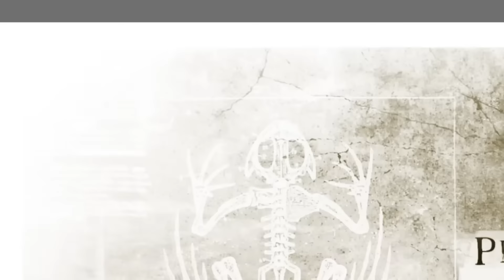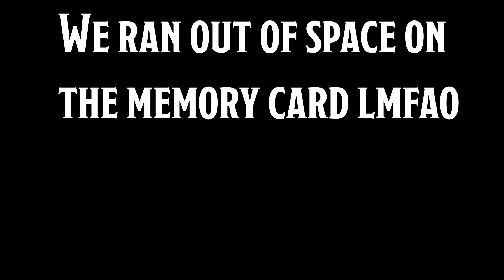Brennans Crucible: How Brennan Lee Mulligan Tears Characters Apart (Literally)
3 rules that change D&D as a whole? Oh yeah, you betcha.

• Critical Role
• Dimension 20
• TTRPG
• Roleplay Games